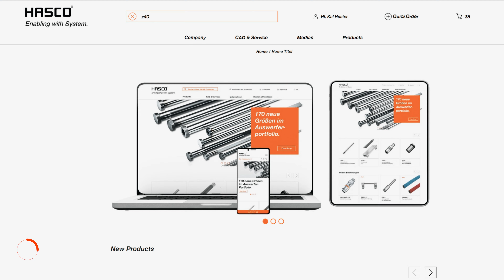Speed of Service